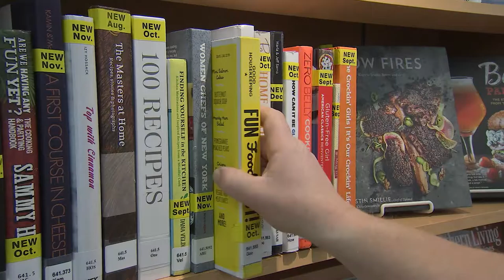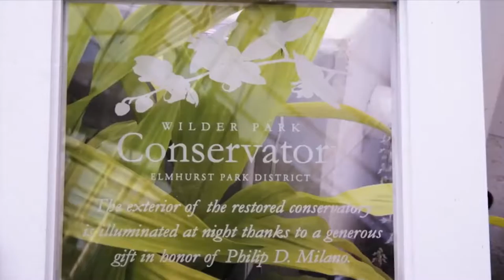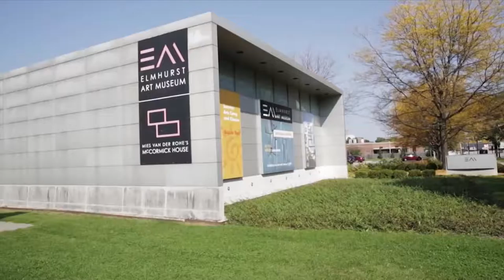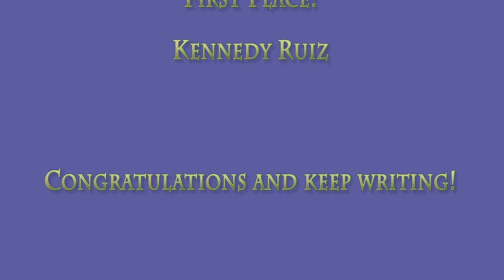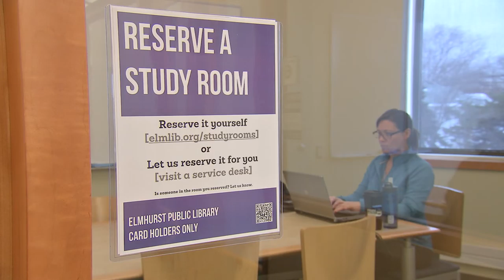EOKT 1352 The 2016 Friends of the Elmhurst Public Library Annual Poetry Contest Winners